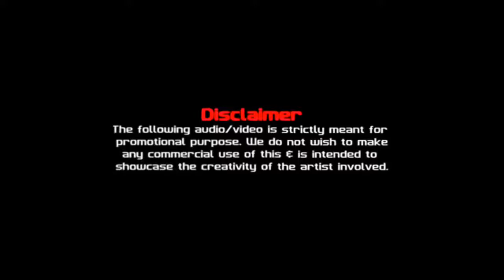AATA MAJHI SATAKLI REMIX | DJ GAGUL | DJ LIKU | FLYING SparroW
TO
                             MY CHANNEL

Presenting You:- AATA MAJHI SATAKLI REMIX

Remix Credits:- DJ GAGUL & DJ LIKU

VISUAL:- FLYING SparroW

These Videos Are uploaded For Promotional And Preview Purpose Only. This will save Everyone's Time. Most Of The Time I Have Permission To Promote The Music On This channel.  I Do Not claim Any Of These Songs As Mine.

In This Channel You Will Able To Find Something New, Something Different. Because From This Channel You Will Get,
                REMIXES/ MASHUPS/PSYCO MIX/EDM/TAPORI ETC. All Types Of
Languages As Far As Possible. It Will Give Food/Medicine To Your Soul. Also Includes Famous MOVIE CLIPS.

As Far As Possible Share My Channel On The Sky☁(Social sites,Friends,Groups, Families...)

                             [FLYING SparroW]

Comment 📝That in Your Mind.